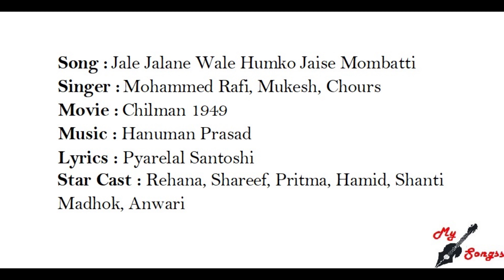Jale Jalane Wale Humko Jaise Mombatti, Movie : Chilman 1949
Song :  Jale Jalane Wale Humko Jaise Mombatti
Singer :  Mohammed Rafi, Mukesh, Chours
Movie :  Chilman 1949
Lyrics : Pyarelal Santoshi
Star Cast : Rehana, Shareef, Pritma, Hamid, Shanti Madhok, Anwari